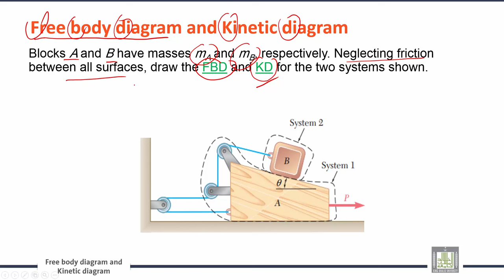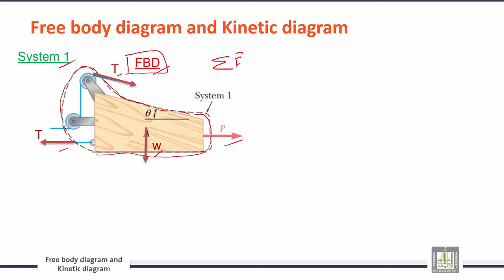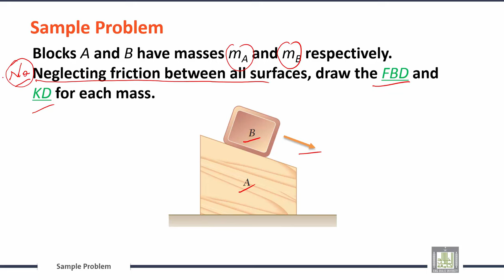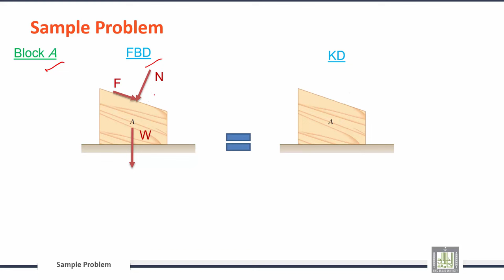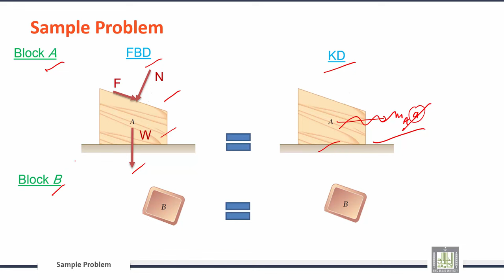Engineering Mechanics | C9-L3 | Free body diagram and Kinetic diagram - 1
الوحدة 9 : Kinetics of Particles:  Newton’s Second Law
الدرس 3 :  Free body diagram and Kinetic diagram - 1
Sample Problem